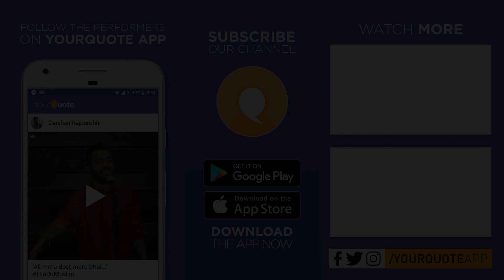'To a Life Well Lived' by Archit Joshi | English Poetry | YQ - Guwahati (Open Mic 2)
Venue: Dr. Bhupen Hazarika Auditorium, IIT Guwahati Premises, Guwahati